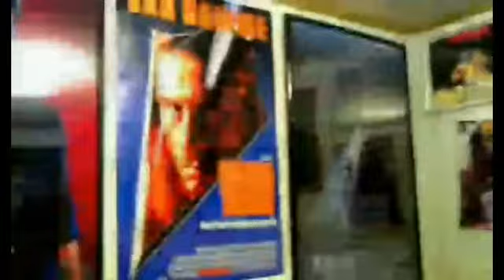Widow's Kiss (1996) Movie Review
This is a Paid Requested Review for Dan.